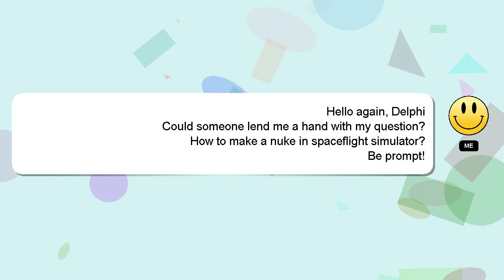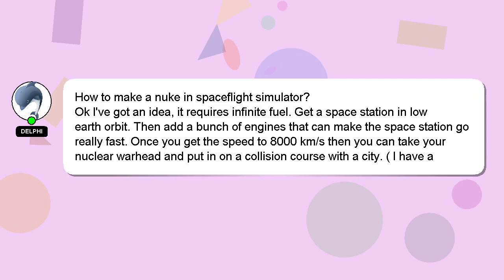How to make a nuke in spaceflight simulator?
Allow me to introduce myself briefly, Hello, I am Delphi. Let me aid you in resolving any queries you may have. - How to make a nuke in spaceflight simulator?

Don't hesitate to leave a comment or start a chat if you have a more specific question. I will express my appreciation for your answer by 'hearting' it.

*2 What we are experimenting :*